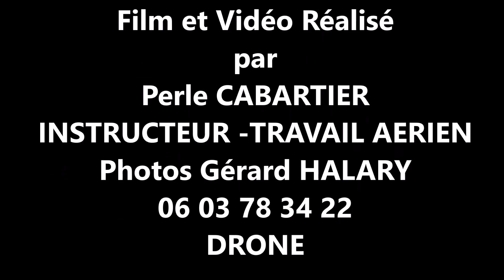Golf de Chartres Fontenay sur Eure 28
Prises de vues aériennes par drone